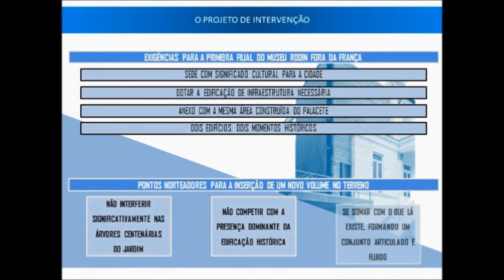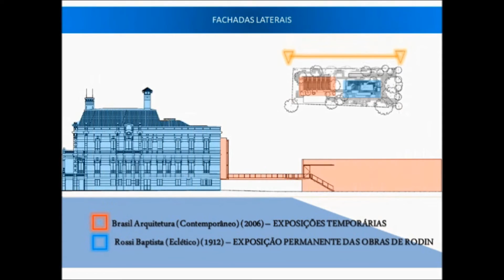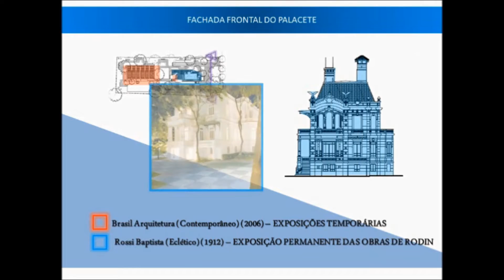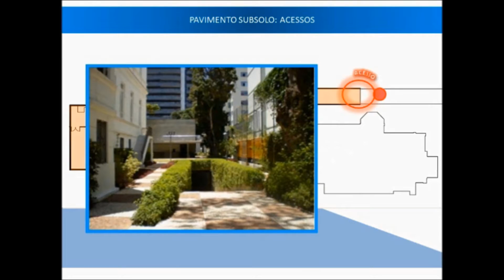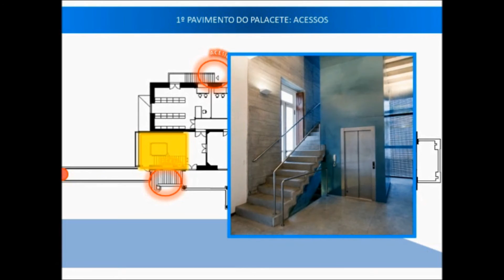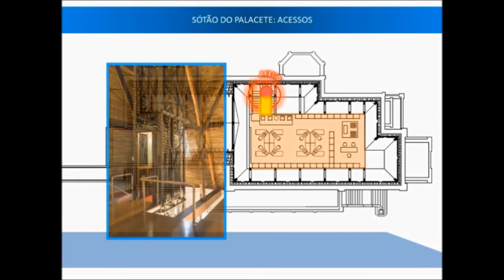🌸 Restauro - Museu Rodin Bahia - Análise arquitetônica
Vídeo apresentado para a disciplina de Projeto Arquitetônico V, do curso de Arquitetura e Urbanismo da Universidade do Oeste Paulista (UNOESTE). 1/2016

Autora: Jaquelyne Balsani

Brazilian architecture
Brazil Architecture

Centro Histórico de Salvador - Museu Rodin em Salvador
Produção: Jaquelyne Balsani Arquiteta

🔴Você confia neste canal?

(Se for pedido um código, cole este aqui: J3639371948)

(Se for pedido um código, cole este aqui: Kwai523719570)

Só se você quiser, é claro! 😉